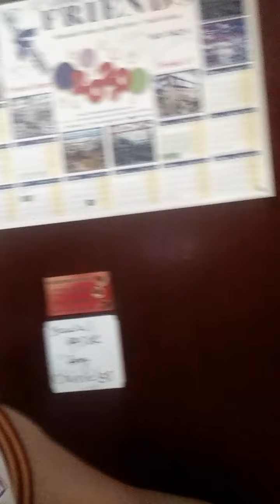isang matalinong comment at inculcation ng kapwa ko ofw sa alyamama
about philhealth if tanggalin or magpatuloy